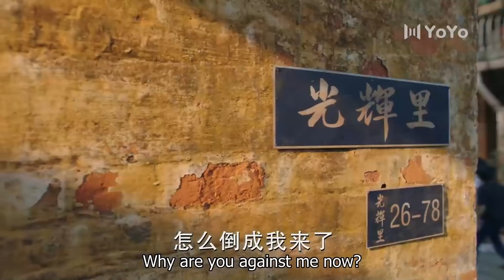🔥【BL】He touched my boobs💞BL Series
🎈Actor:Wang RuiChang,Chen Bohao